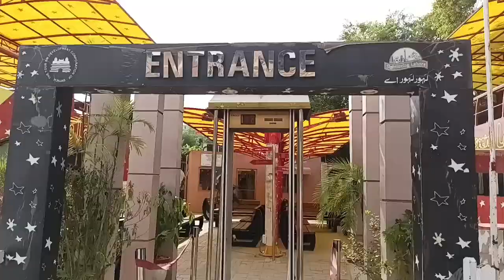Double Decker Bus Per Lahore Dekha Tab Maloom Hua | Tour of Lahore on Double Decker Bus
A recently added ride of decorated double decker bus for sightseeing in Lahore has been attracting quite a lot of tourists